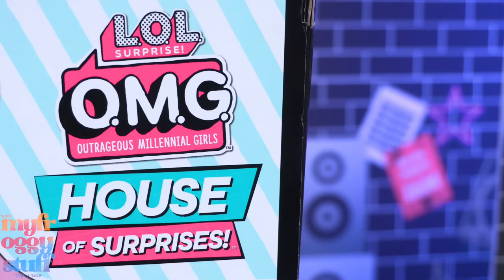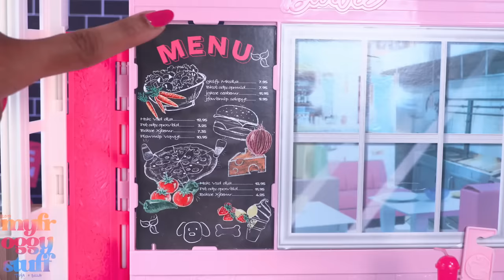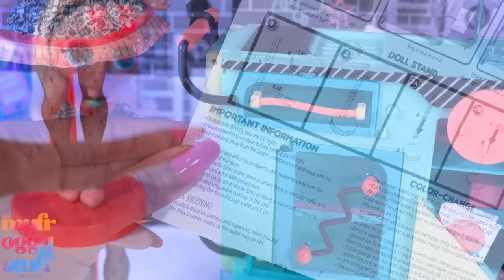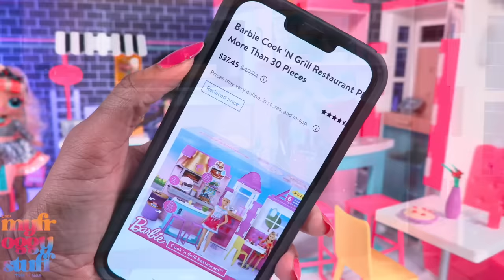OMG To Go Diner vs Barbie Cook ‘n Grill Restaurant | Which One Gives the Most for the Money?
By Request:  Today we are taking a look at the LOL Surprise OMG To-Go Diner playset and the Barbie Cook ‘n Grill Restaurant to see which one gives us the most for the Money. Join us for an all the video on YouTube at MyFroggyStuff

This channel and most of its videos are made for a General Audience and not “directed to children” within the meaning of Title 16 C.F.R. §312.2, and are not intended specifically for children under 13 years of age. MyFroggyStuff and its owner(s), agents, representatives and employees (collectively referred to as “Channel”) does not collect any information from children under 13 years of age and expressly denies permission to any third-party seeking to collect information from children under 13 years of age on behalf of Channel.